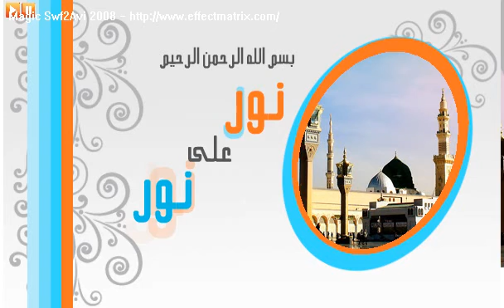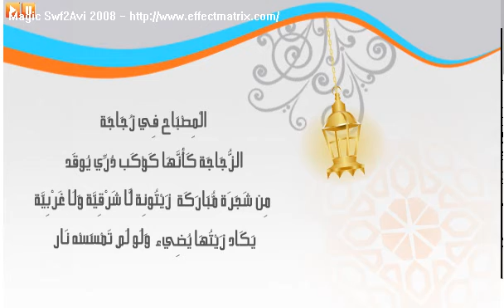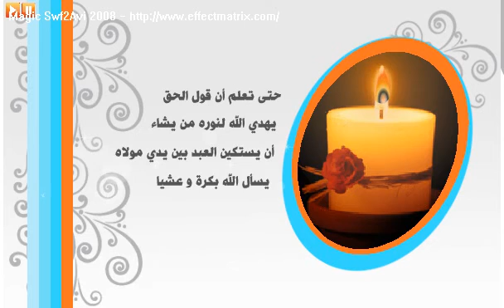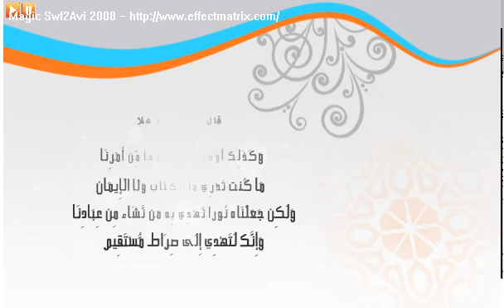نور على نور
رسائلة الى عامة الشيعة اسأل الله العظيم رب العرش العظيم ان يهديهم الى الحق